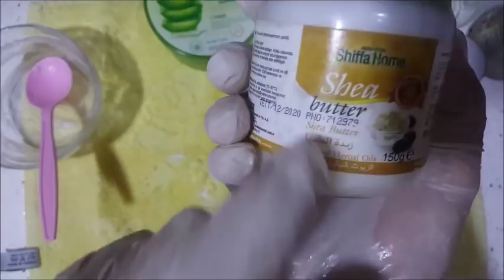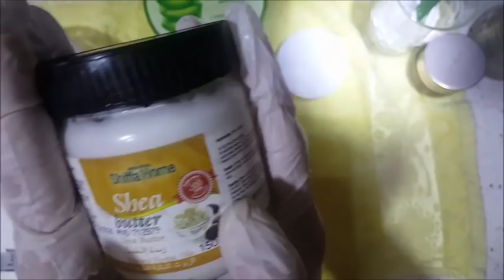Sadece 4 TL!! Şaka Değil - SIKILAŞTIRICI- AYDINLATICI - Nemlendirici - Doğal Bakım-Güzellik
Bu videomda sadece 4 TL maliyet i olan
 ,SIKILAŞTIRICI,AYDINLATICI,NEMLENDİRİCİ ve GÜNEŞ in zararlı ışınlarından koruyan yüz kremi hazırladık.Güzellik ve bakım ınıza evde hazırlanabilen bir krem şaka değil!!

SEVGİLERİMLE..Tülay

►VİDEOLARIMAMA YORUM YAPMAYI İHMAL ETMEYİNİZ

makyaj,göz bakımı,botoks,çözüm, doğal yöntem , doğal çözüm , ev yapımı,kendin yap, challenge ,kişisel bakım,yüz yogası,doğal saç
boyası,bitkisel saç boyası, makyaj hileleri,bitkisel yağ yapımı, sonuç alacağınız tarif leri paylaşıyorum.Videolarımı hazırlarken muhteşem keyif alıyorum ve eğlenceli anlar yaşıyorum.
HOŞÇAKALIN